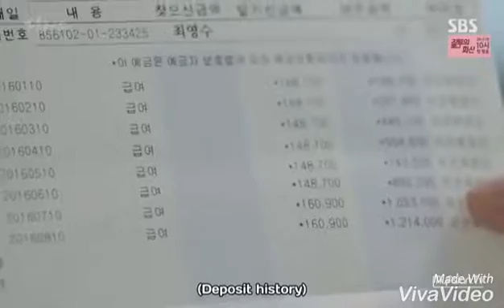XiaoYing Video 1475402653013